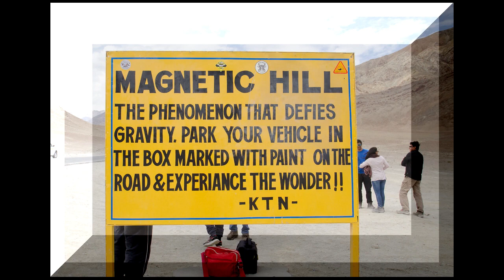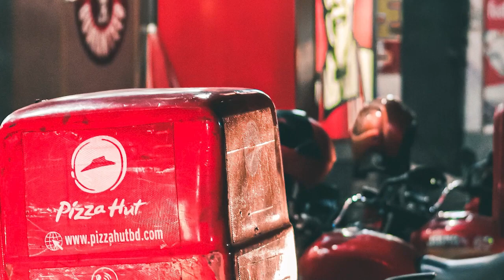Unknown Facts about India You Didn't Know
If you're curious about India but don't know where to start, then check out this video for some unknown facts about India you didn't know! From the famous Taj Mahal to the mysterious tigers of the Jungle, we'll take you on a journey of discovery to learn about this fascinating country.

India is a country full of surprises, and this video is a good place to start if you're interested in learning more about this beautiful country. In this video, we'll share some unknown facts about India that will tantalize your curiosity and make you want to explore this fascinating country even more!
for entertainment, sports and lifestyle news.